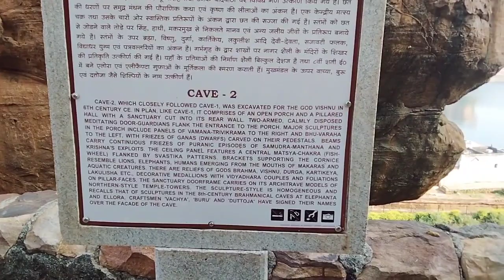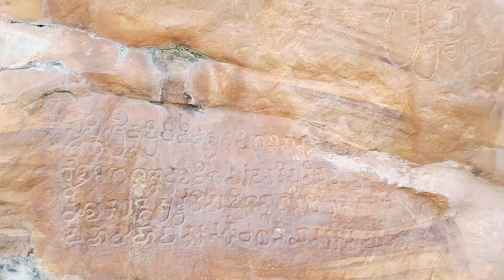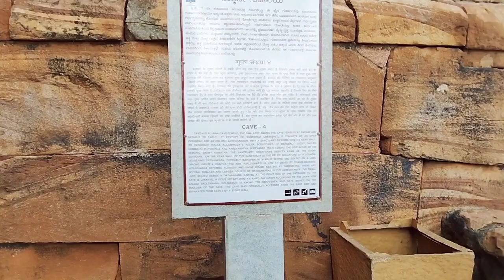Badami oldest temples in South India | Ancient Temples of South India | Temples of Karanataka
Badami caves and their specialties.
Badami caves is One of the oldest temples in South India.
Important facts :
1) Here you can see the transition of Indian temple architecture.
2) Dancing Shiva - best form of Shiva which represents the Natya Shastra.
3) The iconic image of Badami - Vishnu sitting on Shesha Naga the serpent, Ardhanarishvara Panel and Figure  of Ardhanarishvara  and Coiled Naga - Roof sculpture.
4) A statute of  drunken women and her husband caring.
5. A statute of  'Kayosarga' posture of Bahubali.

സൗത്ത് ഇന്ത്യയിലെ ഏറ്റവും പഴക്കം ചെന്ന ക്ഷേത്ര സമുച്ചയങ്ങളിൽ ഒന്നാണ് ബദാമി ഗുഹാ ക്ഷേത്രങ്ങൾ.
കാലപ്പഴക്കം കൊണ്ടും, രീതി കൊണ്ടും ശില്പ നിർമാണ ശൈലി എന്നിവയാലും വളരെ പ്രതെയ്കതകൾ ഉള്ള സ്ഥലമാണ് ബദാമി. ചാലൂക്യ രാജ തലസ്ഥമാണ് ഇവിടം.

4 പ്രധാന ഗുഹാ ക്ഷേത്രങ്ങളും ഭൂത നാഥാ ക്ഷേത്രം അപ്പർ ശിവാലയ ലോവർ ശിവാലയ, പഴയ ധ്യാന സംഭരണി, അഗസ്ത്യ കുളം തുടങ്ങിയവയാണ് ഇവിടുത്തെ പ്രധാന കാഴ്ച്ചകൾ.